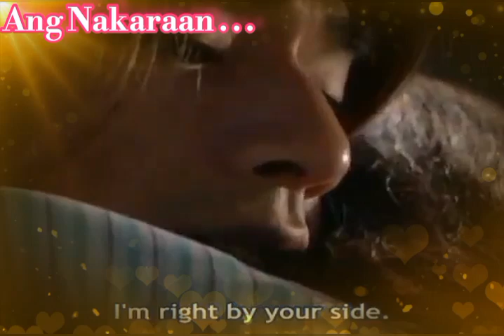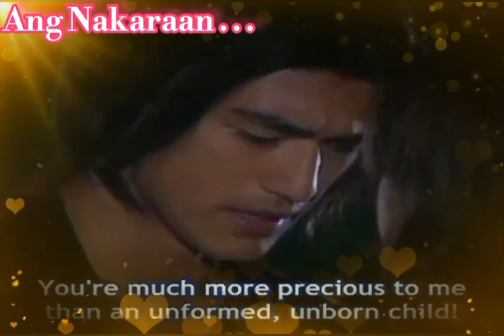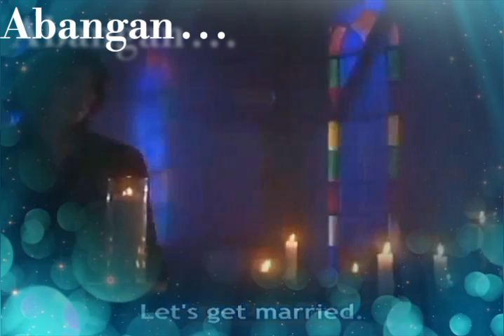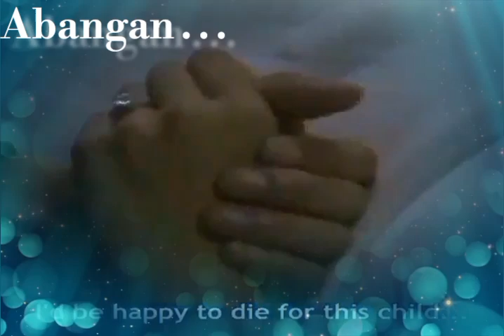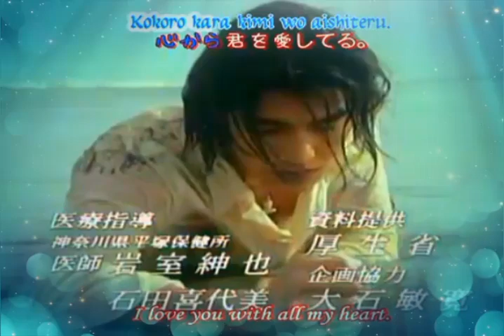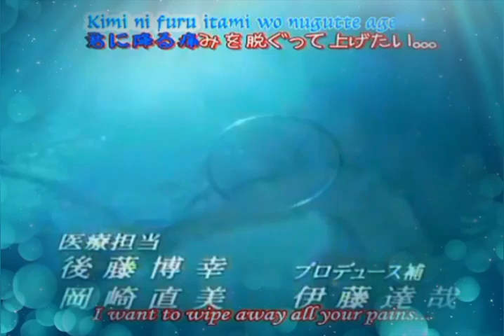Precious Time EP 11 part 2